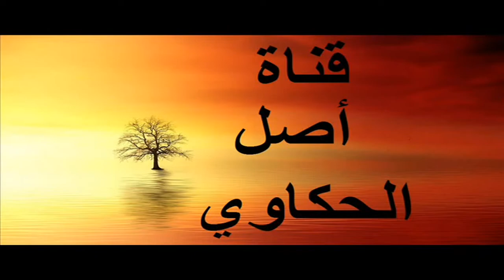الأحاديث الصحيحة عن شهر رمضان (الجزء الثاني ) | رمضان كريم | تقبل الله منا ومنكم الصيام والقيام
الأحاديث الصحيحة عن شهر رمضان (الجزء الثاني ) | رمضان كريم | تقبل الله منا ومنكم الصيام والقيام تهنئة رسمية بمناسبة رمضان
تهنئة بقدوم شهر رمضان
افطار رمضان
السحور
الإفطار
مبطلات الصوم
رمضان 2021
رمضان ٢٠٢١
صور رمضان
تهنئة رمضان
شهر رمضان 2021
رمضان مبارك
متى رمضان
فانوس رمضان
خلفيات رمضان
رمضان ٢٠٢٢
صور لرمضان
رمضان كريم 2021
فوانيس رمضان
امساكية رمضان
رمضان 2020
صور رمضان كريم
اول يوم رمضان
صوررمضان
كام رمضان
موعد رمضان
اجمل الصور رمضان كريم 2021
رمضان جانا
تهنئة بمناسبة رمضان
اول ايام رمضان
رمضان ٢٠٢٠
اناشيد رمضان
رمضان اليوم
صور رمضانية
رمزيات رمضان
فوانيس رمضان 2021
شهر رمضان ٢٠٢١
صور فوانيس رمضان
تاريخ رمضان
صورعن رمضان جديدة
تهنئة رمضان رسائل
سحور
صور فوانيس
تهنئة بحلول شهر رمضان
صور شهر رمضان
باقي كم يوم على رمضان
سفرة رمضان
معايدة رمضان
رمضان 2019
معايدات رمضان
رسائل رمضان
صور هلال رمضان
اخر يوم رمضان
جدول رمضان
رسائل تهنئة رمضان